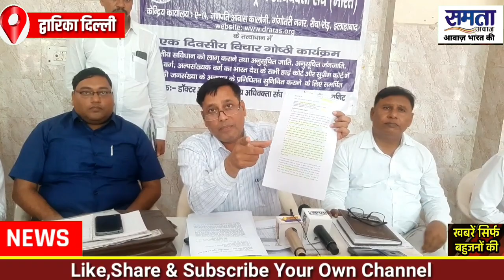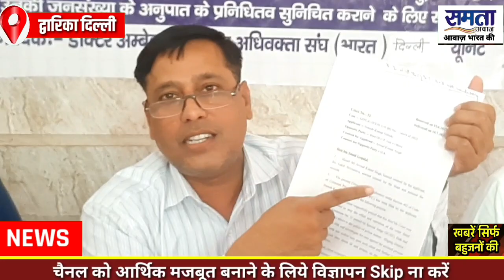बड़ा खुलासा बहुजनों के साथ अन्याय का | Sc St Act | Bahujan News | Samta Awaaz Tv